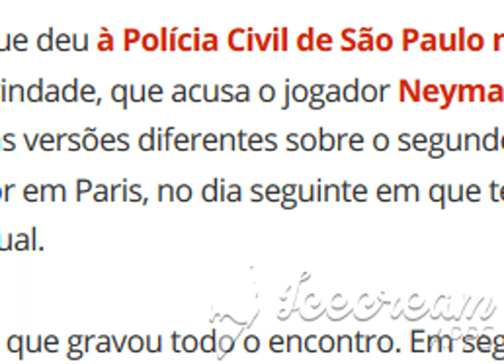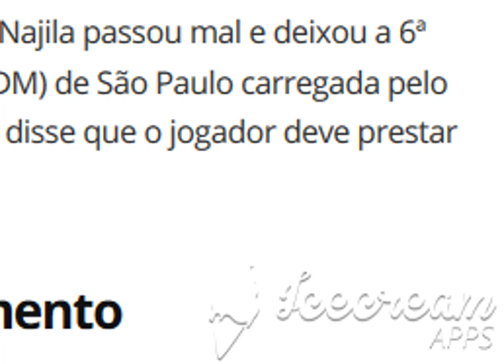CONDE ADVOGADO: Najila dá duas versões sobre segundo encontro com Neymar em depoimento